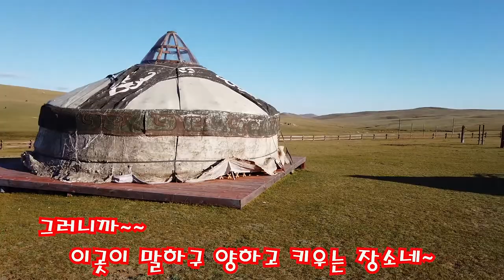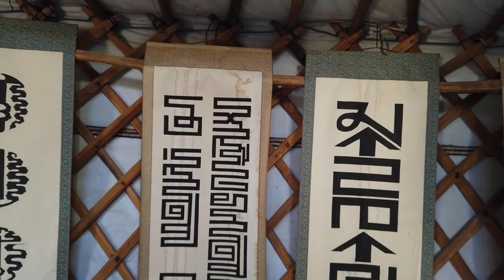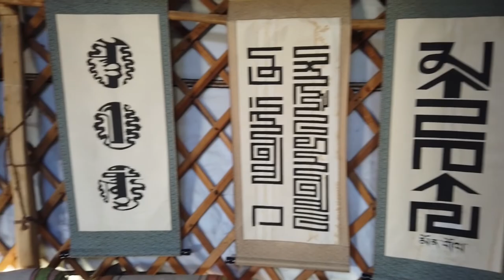몽골인 가이드 경력 5년 차 몽골 가서 한국인이 역 관광 시켜주기~! 허머 캠핑카 타고 가까운 몽골 13세기 박물관 여행~!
KakaoTalk : ds3equ
HAM Call Sign : DS3EQU
MBN 집시맨 142회 출연

직접 만든 허머 H2로 만든 캠핑카로 몽골 여행 중 촬영한 영상입니다.
집시맨 오프로드 4X4 캠핑카 입니다.
HUMMER H2 Camping car 4X4 / Mongolia Tourism camper 4x4/
Motorhome / Expedition Camper 4x4 / Off-Road
몽골 한국인 가이드로서 착하고 성실하며 네 명의 아이의 아버지로서 내가 좋아하는 친구 뭐기 와 여행을 간직하고 싶은 마음으로 만든 영상입니다.